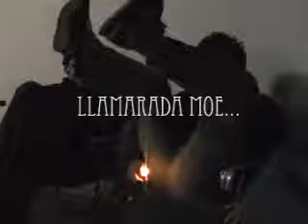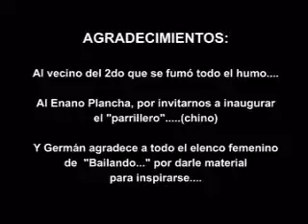Llamarada Moe - Ladelveinte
Asado de inauguracion de nueva sede en lo del Juan, imperdible sesión de llamarada moe ...